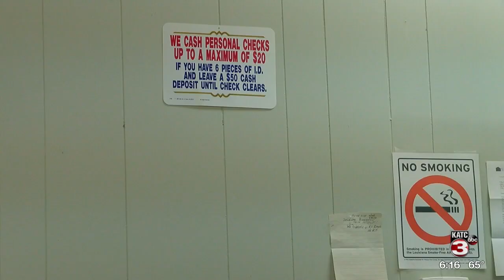Ville Platte meeting 6 p.m. live